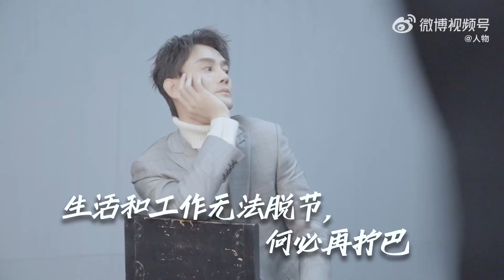王凯 【2021•人物年度面孔】演員王凱专访